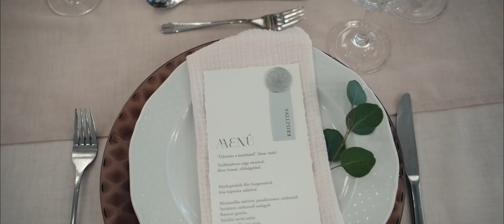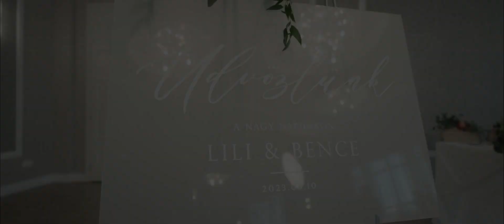Boross Lili és Bátori Bence vizilabdázó az Epresparkban már a nyári esküvőjükre hangolódik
A világbajnok magyar válogatott vízilabdázó és modell kedvese néhány hónap múlva ténylegesen oltár elé állnak. Nyári esküvőjük előtt azonban még tettek egy kis kitérőt, és egy megújult esküvői helyszínen, az Eprespark Panzió & Rendezvényházban próbálták el, milyen lesz élesben is igent mondani. Boross Lili és Bátori Bence berendezett főpróbája csupa romantika, báj és kellem, amit érdemes megnézned! Ha a nagy napodon te is szeretnél Disney hercegnőként tündökölni, akkor lesd el a stílustippjeiket.

A fotózás résztvevői:

• SZERVEZÉS ÉS LAPMEGJELENÉS: EC Médiacsoport

•MENYASSZONY ÉS VŐLEGÉNY:

Boross Lili és Bátori Bence

• FOTÓ: György Szkely Photography

• VIDEÓ: Audrey Fotográfia & Film

• HELYSZÍN: Eprespark Rendezvényház és Panzió

• SMINK: Kátai-Pál Edina

• FRIZURA: Szabó Beáta Hair Stylist

• MENYASSZONYI RUHA: Elite Esküvői Ruhaszalon

• ÖLTÖNY: CINQUE Outlet Budapest,

• ÉKSZER & HAJÉKSZER: Szesze Ékszer

• ESKETŐHELY, BOLDOGSÁGKAPUK & CSOKOR, KITŰZŐ: FOX kézműves kuckó

• ASZTALDEKORÁCIÓ, BÉRELHETŐ ESKÜVŐI DEKORTÁRGYAK & TEXTÍLIÁK, ÉTKÉSZLET & DÍSZPOHARAK, DESSZERTPULR DEKORÁCIÓ:
SK Wedding Decor Rental

PAPÍRTÁBLA-DEKORÁCIÓ & TÁBLATARTÓ: Line Art Design

TORTA, SÜTEMÉNYEK, DESSZERTPULT & TORTAÁLLVÁNYOK: Manka Tortaműhely

• ITAL: Baileys, Zwack Unicum Nyrt.